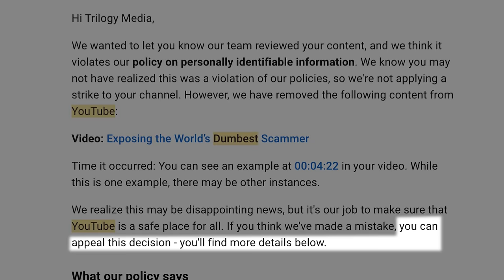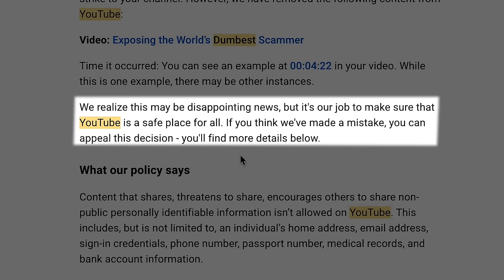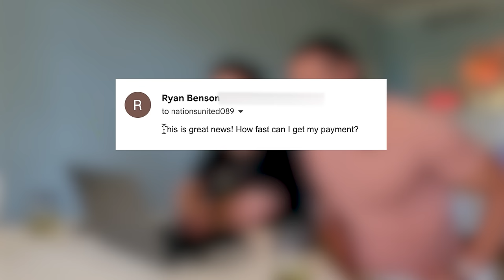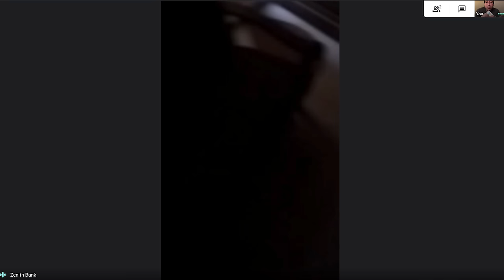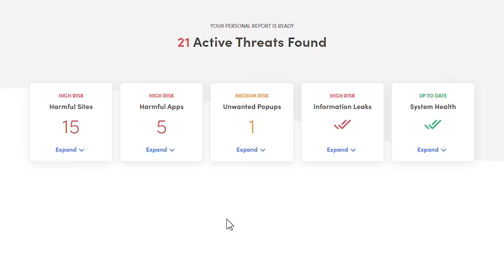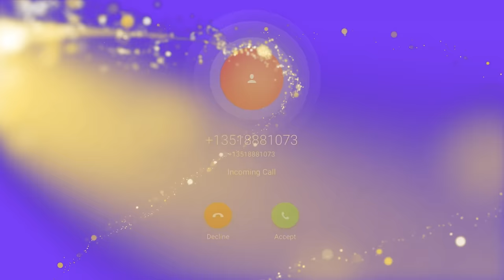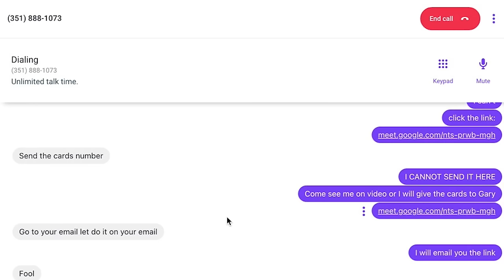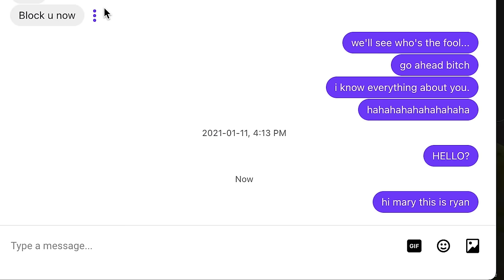YOUTUBE TOOK THIS VIDEO DOWN, FIND OUT WHY!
Three years ago, Trilogy Media introduced you to arguably the dumbest scammer on the planet—a video that quickly became a fan favorite for its mix of humor and justice... until YouTube decided to pull the plug. But good content, like truth, finds a way back.

🤡 REVISITED WITH A TWIST OF HUMOR 🤡

We're not just bringing back the original; we're enhancing it with a fresh layer of hilarity and new insights. Strap in as we revisit this laugh-out-loud case with updates, additional footage, and our signature Trilogy Media twist. And guess what? We're doing it all from Mexico, amidst filming another epic adventure that promises even more laughs and scammer takedowns.

🇲🇽 FROM MEXICO WITH LAUGHS 🇲🇽

Join us as we navigate through Mexico, not just to explore its beauty but to remind everyone that scammers might be everywhere, but so are we—and we're bringing the humor with us. This special edition is packed with updates, side-splitting new content, and live laughs straight from our current adventure.